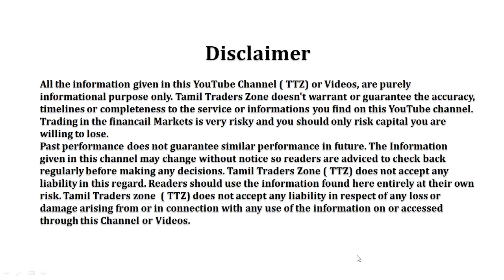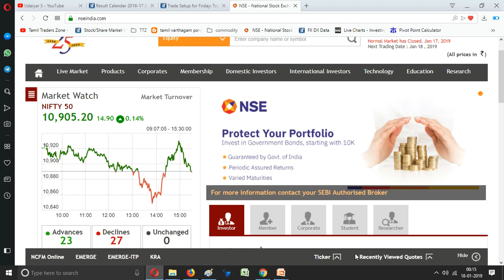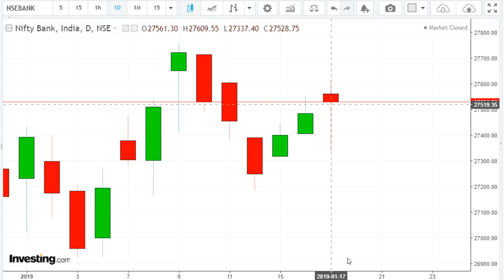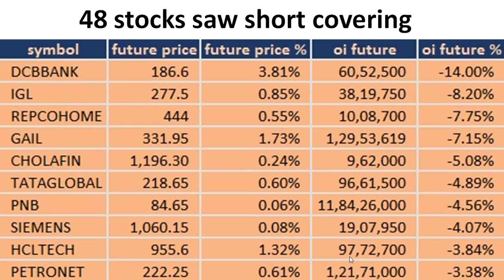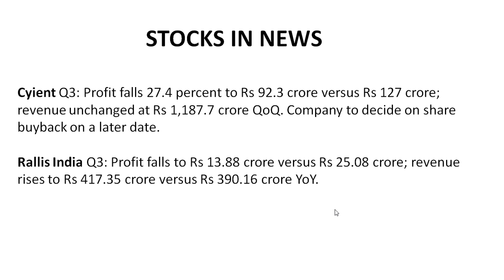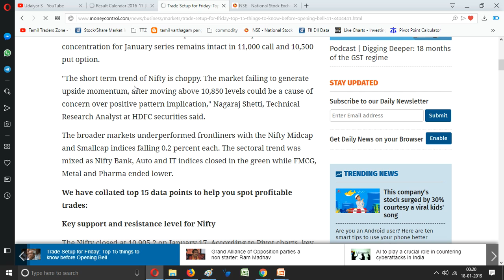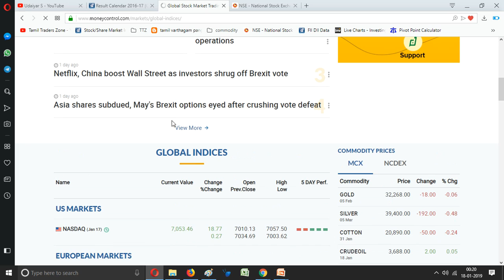18.01.2019 | Equity Market | MUTHOOT CAP| KAJARIA CERAMIC |WIPRO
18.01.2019 | Equity Market | MUTHOOT CAP| KAJARIA CERAMIC |WIPRO

Saranya
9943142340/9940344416